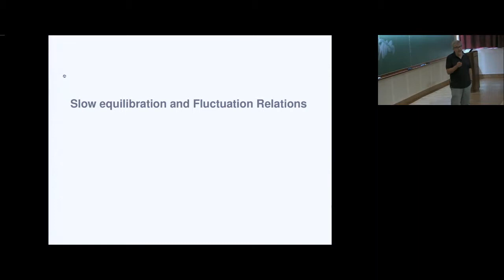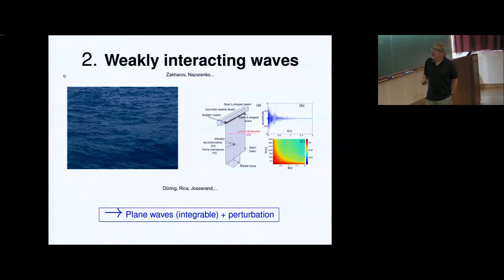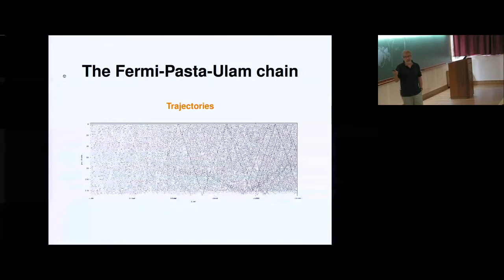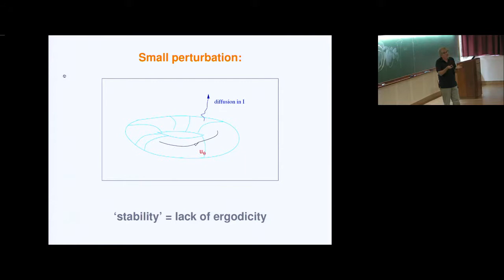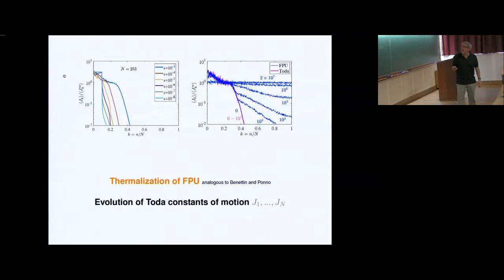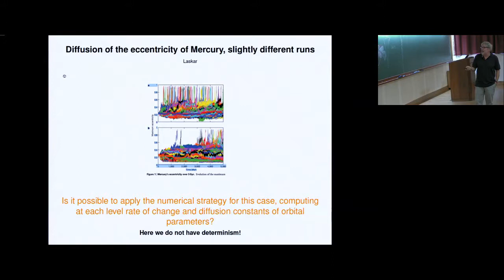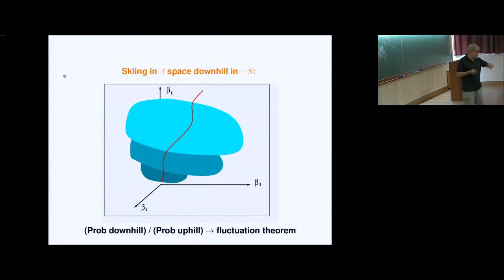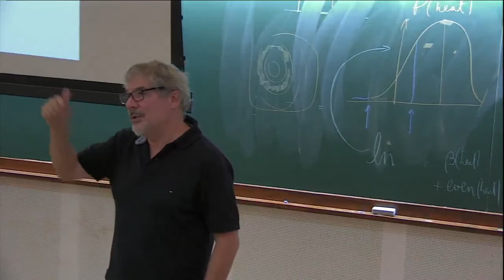Entropy in the evolution of almost integrable systems by Jorge Kurchan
PROGRAM

DATE: 27 August 2018 to 02 November 2018

Workshop
Workshop Speakers

School
School Lecturers

0:00:00 Entropy, Information and Order in soft Matter
0:00:10 Entropy in the evolution of almost integrable systems
0:00:14 Slow equilibrium and Fluctuation Relations
0:00:57 Quasi-integrable systems: four famous examples
0:02:47 1. Planetary systems
0:06:28 Very short Lyapunov times. Unstable?
0:07:55 Diffusion of the eccentricity of Mercury, slightly different runs
0:09:37 2. Weakly interacting waves
0:11:09 3. The Fermi-Pasta-UIam chain
0:21:55 4. Quantum chains
0:23:26 Plus the simplest example:
0:25:38 Integrable systems
0:26:29 Action-angle representation
0:26:54 Small perturbation:
0:29:23 Lyapunov time is puzzlingly short
0:30:40 We perturb with weak, additive noise
0:32:25 In the action-angle variables, the noise is no longer additive, and reads:
0:35:41 Constants of motion of FPU: differences of eigenvalues of
0:36:48 Thermalization of FPU
0:40:31 Generalized Gibbs Ensemble
0:42:50 From Toda torus to Toda torus
0:46:40 An Algorithm:
0:48:43 A fluctuation theorem
0:48:46 A conduction problem, we expect a fluctuation theorem
0:52:32 With the analogy with quasi-constants of motion, we are led to the quantum and classical more general result
0:54:26 Usually, fluctuation theorems are limited to very small systems and/or very short times.
0:55:00 Trajectories
0:55:10 The next-to-simplest GGE:
0:56:29 Skiing in Beta space downhill in -S:
0:58:00 Q&A